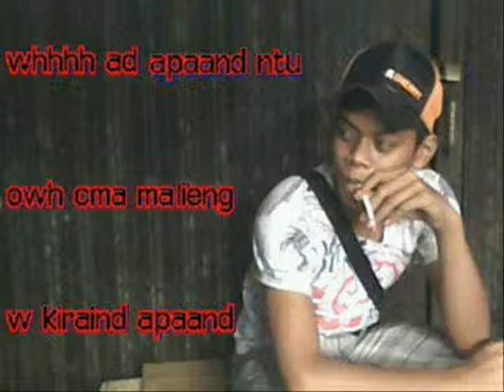kremat jati merpati friends steve to all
bergerak